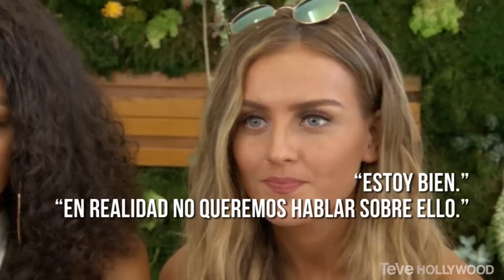Perrie Edwards Rompe Silencio Después de Ruptura con Zayn Malik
Perrie Edwards rompe el silencio después de que se revelara la noticia que ella y Zayn Malik han terminado y no seguirán con los planes de boda.
Hola que tal amigos, yo soy Vivian Fabiola y esa fue Perrie Edwards dando las primeras declaraciones después de que se diera a conocer el rompimiento de su compromiso con el ex miembro de One Direction, Zayn Malik.
Mientras muchos creían que esto era solo un chisme, Perrie lo confirmo con una sonrisa estilo, “porfavor no me preguntes que voy a llorar.” Como ustedes saben, se rumora que Zayn la terminó después de que ella insistiera en poner fecha para su matrimonio. Después de dos años de compromiso, ellos decidieron dar por terminada la relación. En esa misma entrevista con la cadena de E, sus compañeras de Little Mix le mostraron mucho apoyo diciendo, “La hemos llevado a que se arregle las uñas.” Cosa que nosotras las chicas hacemos cuando tenemos roto el corazón.

¡Conéctense conmigo!